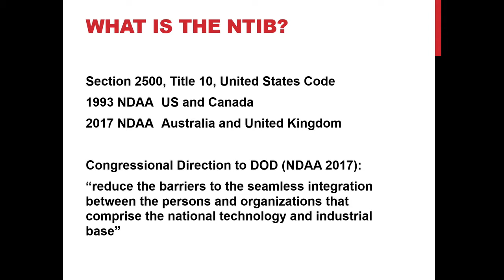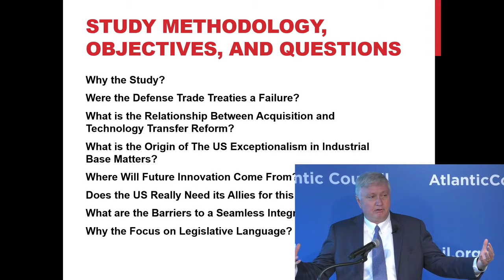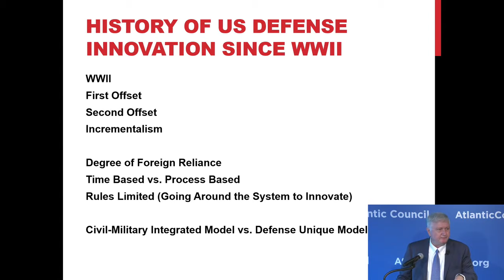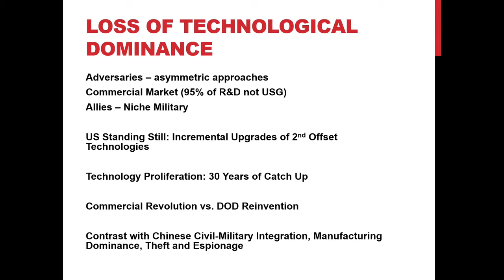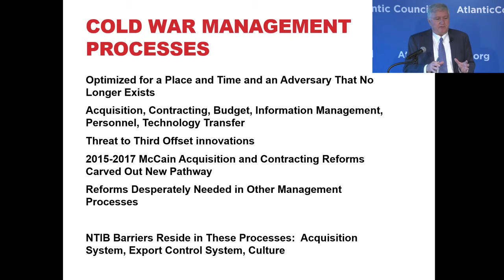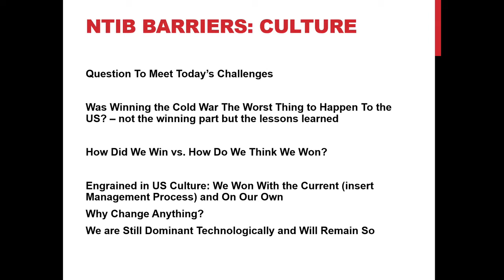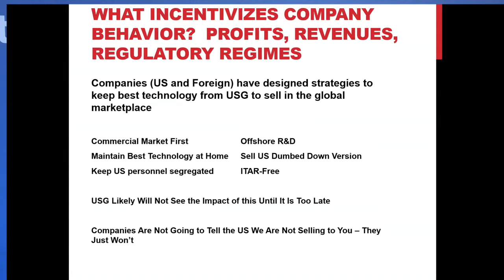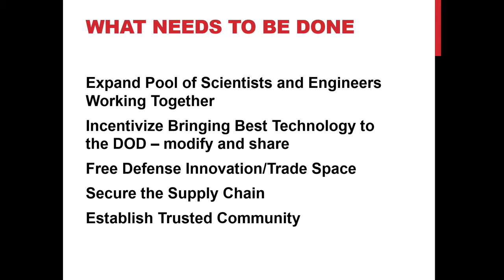Implementing Expansion of the National Technology Industry Base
Please join the Atlantic Council on Tuesday, April 23, from 4:00 p.m. to 5:30 p.m. for "Leveraging the National Technology Industrial Base to Address Great-Power Competition", a comprehensive report by William Greenwalt, former Deputy Under Secretary of Defense for Industrial Policy. Greenwalt will present the key findings and recommendations of the report followed by a panel of experts from the perspectives of government, industry, and the legislature. The event will take place at the Atlantic Council's Headquarters at 1030 15th St. NW, 12th Floor, in Washington, DC.

In US law, the National Technology and Industrial Base (NTIB) comprises the industrial bases of the United States and three of its closest historical allies, Australia, Canada, and the United Kingdom. Canada was included when the original NTIB was established in 1994 and its scope was expanded in 2016 to include Australia and the United Kingdom. That recent expansion has corresponded with a changing threat and technology environment, in which the leading sources of industrial innovation reside outside the defense sector and, increasingly, beyond the US and its Western allies. This new threat and technology environment will require a different type of NTIB to support future defense-industrial planning and execution. The purpose of this new Atlantic Council report is to promote urgent deliberations over what a modern NTIB should look like, and to encourage Congress and the administration to adopt measures that will enable access to defense-industrial resources that are more responsive to the needs of the National Defense Strategy.

The Defense-Inudstrial Policy Series is a platform for senior government executives in defense and aerospace to address the public policies that shape the market for defense goods and services. By engaging government leaders about issues at the interface of defense ministries and industries, the series aims to cultivate a constituency for practical solutions to these challenges.

On Twitter? Follow @Atlantic Council and @ACScowcroft and use ACDefense to join the conversation.